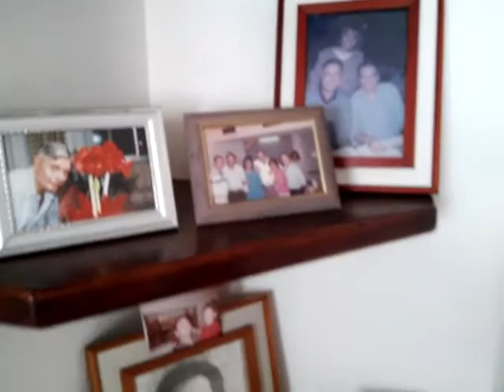AVIVA'S LOVELY "SHACK"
Visit to Rio in 2012.
Fiquei nêsse lindo ap da Aviva.Note-se que até nos fundos do ap ela estocou a sua arte, que é sem dúvida alguma, maravilhosa.